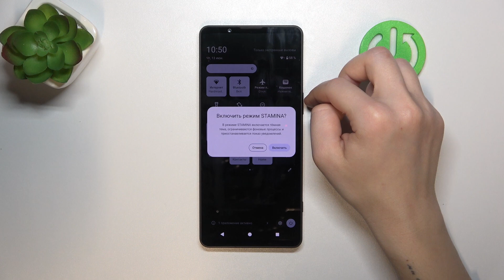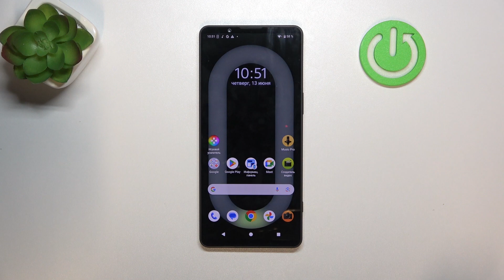Sony Xperia 1 VI | Как включить и настроить режим энергосбережения на Sony Xperia 1 VI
В этом видео мы покажем, как на устройстве Sony Xperia 1 VI включить и настроить режим энергосбережения. Для того, чтобы включить и настроить режим энергосбережния на Sony Xperia 1 VI, внимательно ознакомтесь с этим видео.

Как включить режим энергосбережения на Sony Xperia 1 VI? Как настроить энергосбережение на Sony Xperia 1 VI? Как отключить экономию энергии на Sony Xperia 1 VI?